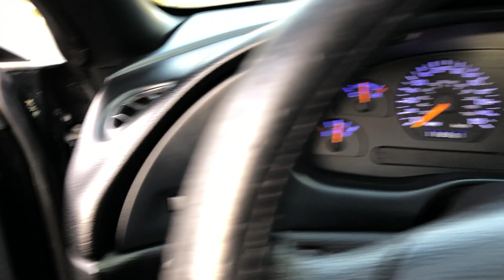1998 Mustang GT Convertible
Original Paint 4.6L V8 5 Speed Manual 118,551 miles currently, Leather Interior, Owned since 2014 only put 3K miles on it per year in California, never driven hard, always kept super clean and well maintained. Have invested more than $5,000 for new tires, brakes, clutch, shocks, battery extra parts etc... Dependable daily driver...sold to one of my best friends growing up, so I'm glad it went to a good home